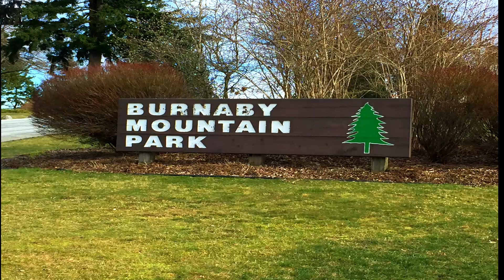Burnaby Mountain Park | British Columbia | Canada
Located in: Burnaby Mountain Centennial Rose Garden
Address: 100 Centennial Way, Burnaby, BC V5A 2X9